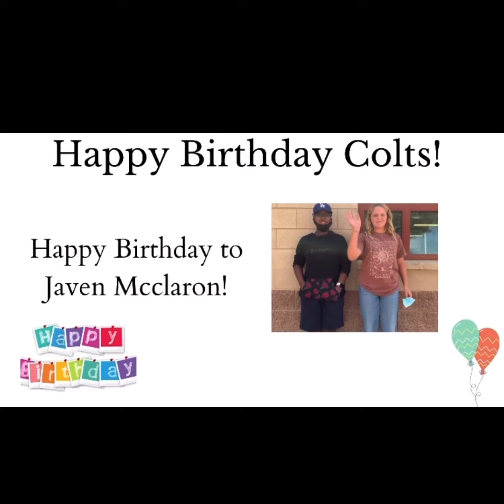Thursday, September 2, 2021 Edition